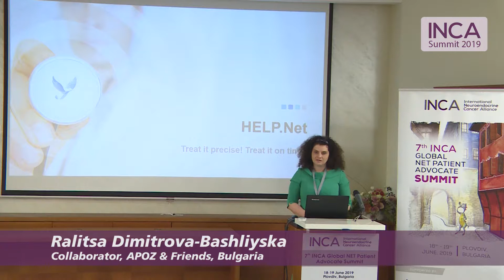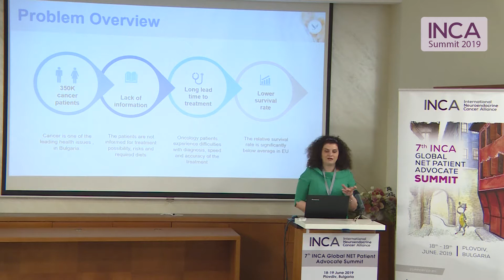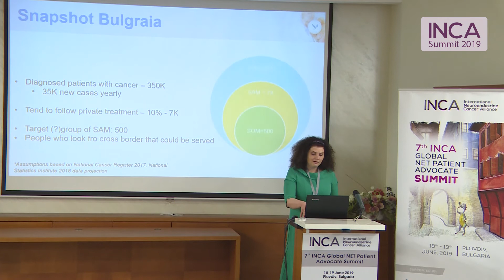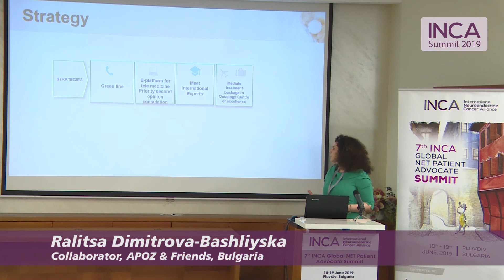INCA Members Showcase: APOZ & Friends, Bulgaria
INCA Global NET Patient Advocate Summit 2019, Plovdiv, June 18 -19th.
INCA Members Showcase:  Best practice from APOZ & Friends, Bulgaria, Ralitsa Dimitrova - Bashliyska